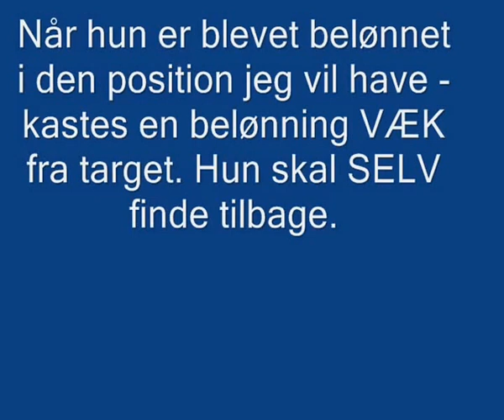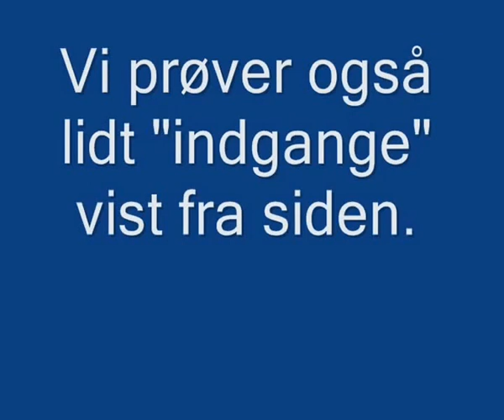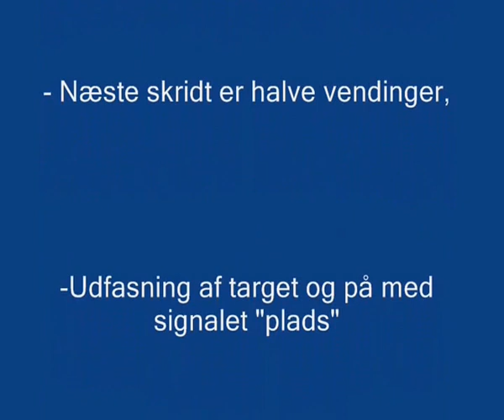TANNEINDGANGE1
Min unge flatcoated retriever tæve (7 mdr.) er igang med at lære "indgange" - grunden til en god "plads". Jeg indlærer den med et fladt, firkantet target, som langsomt fases ud, når hun begynder at forstå øvelsen (og gerne med logrende hale :-). Signalet "plads" sætter jeg først på til allersidst, når hun kan øvelsen. Vi skal nok nå i mål !